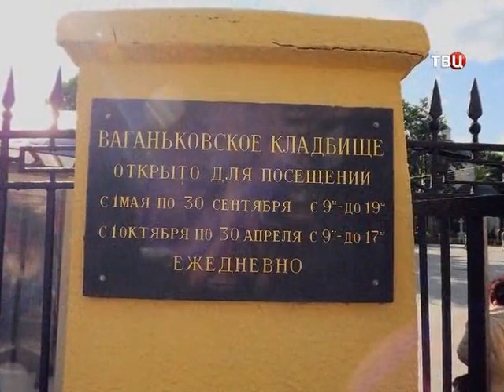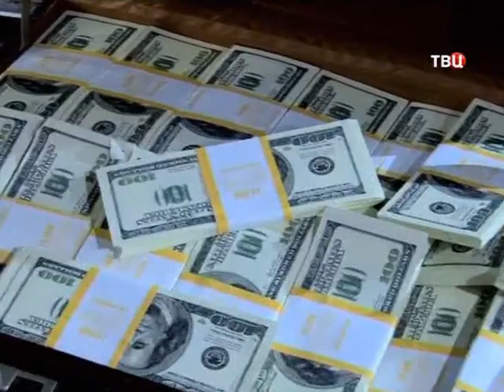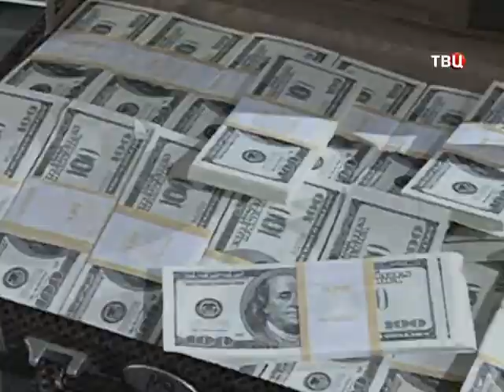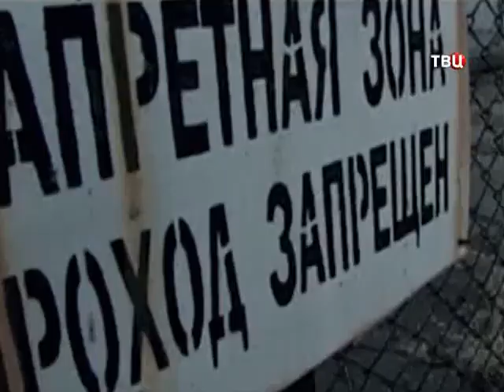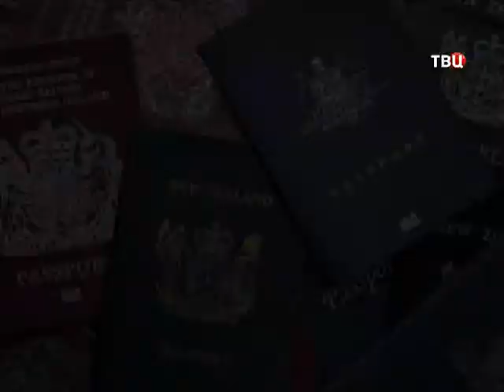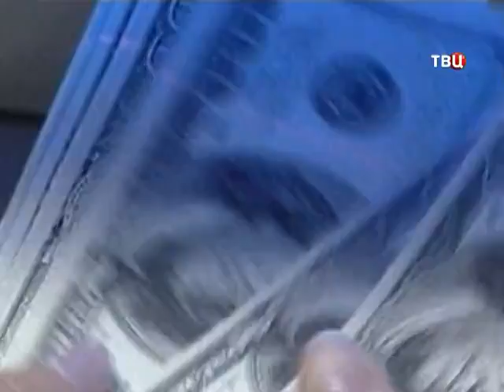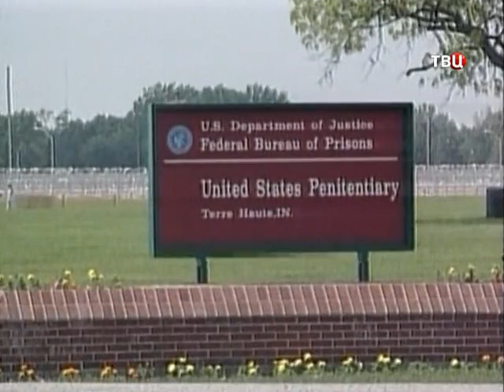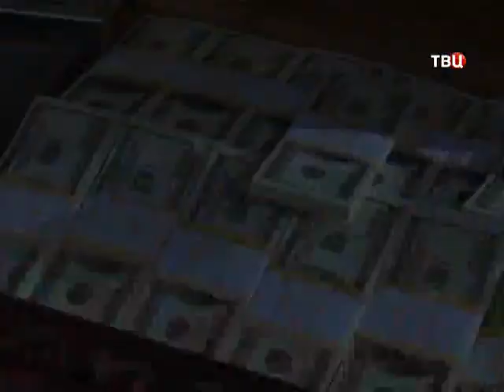[Криминальная Россия] Кто убил Иванькова. Япончик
Вячеслав Иваньков по кличке «Япончик» — вор в законе, представитель криминального мира, который получил мировую известность. Его осудили в США. После экстрадиции на родину российский суд присяжных его оправдал. А в 2009 году Иваньков был убит при таинственных обстоятельствах.